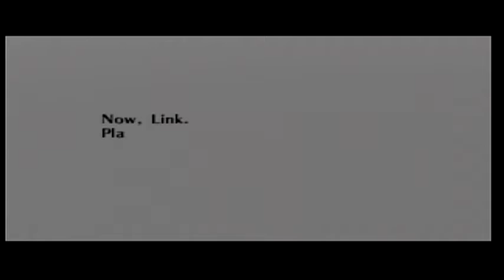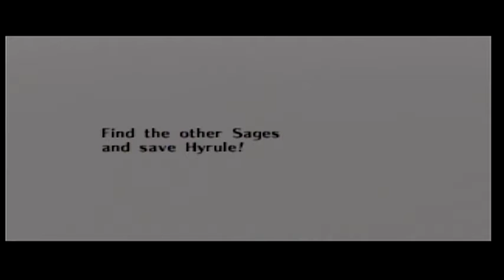The Legend of Zelda: Ocarina of Time-Future Shock